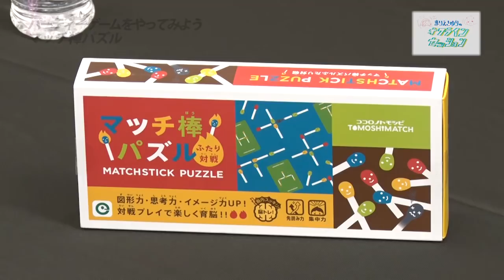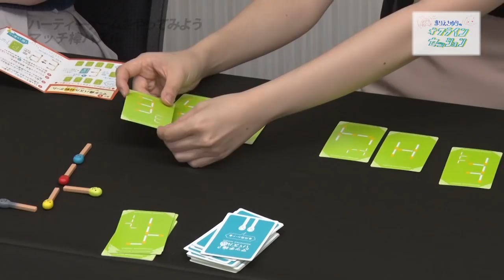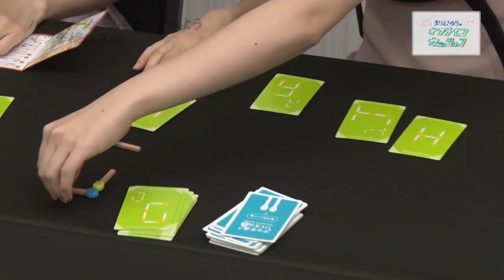【マッチ棒パズルふたり対戦】まりえさゆりのオフラインセッション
◆番組概要
　遊びの達人である人気声優・三宅麻理恵＆原紗友里が、さまざまな遊びに触れることで、達人を超えた『遊び王』へと進化していく番組ですっ!

◆出演
　パーソナリティ：三宅麻理恵、原紗友里

◇ゲームシステム
　ココロノトモシビ マッチ棒パズルふたり対戦

◆制作協力
　ユニオンワークス